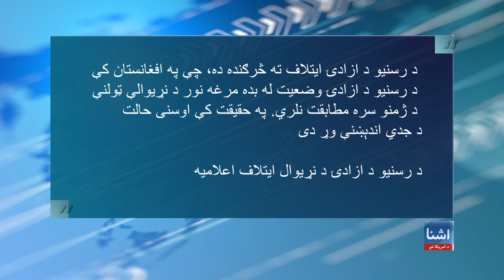د رسنیو د ازادۍ د نړیوال ایتلاف څخه د افغانستان ایستلو ته غبرګونونه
په افغانستان کې له رسنیو او خبریالانو څخه د ملاتړ بنسټونو د رسنیو د ازادۍ د نړیوال ایتلاف څخه د افغانستان پر ایستلو اندېښنه ښودلې او له طالبانو څخه یې غوښتي چې باید پر رسنیو محدودیتونه لغو کړي. یو شمېر ژورنالستانو هم په افغانستان کې د بیان ازادۍ په اړه د رسنیو د ازادۍ نړیوال ایتلاف اندېښنه پر ځای بللې او ویلي یې دي چې پر افغانستان د طالبانو تر حاکمیت وروسته د رسنیو په وړاندې محدودیتونه زیات شوي دي. کاناډا او هالنډ په ګډه د رسنیو د ازادۍ د نړیوال ایتلاف (MFC) د رئیسانو په توګه اعلان کړی چې په دغه ایتلاف کې د افغانستان غړیتوب لغو شو. د طالبانو حکومت دا اقدام غندلی او ویلي دي چې د بیان ازادۍ شته او د رسنیو ازادۍ ته ژمن دي. جزییات یې په رپوټ کې: